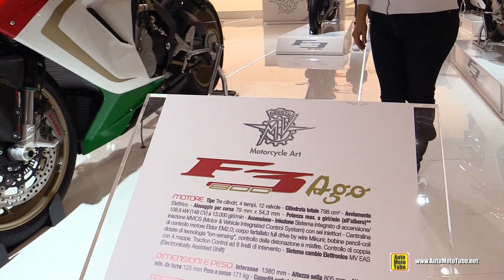2015 MV Agusta F3 800 Ago - Walkaround - 2014 EICMA Milan Motorcycle Exhibition